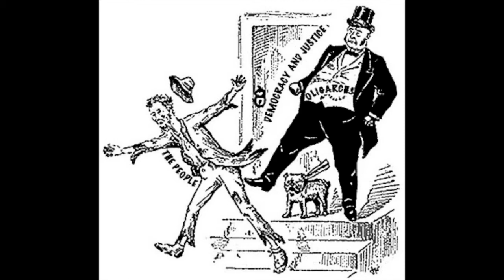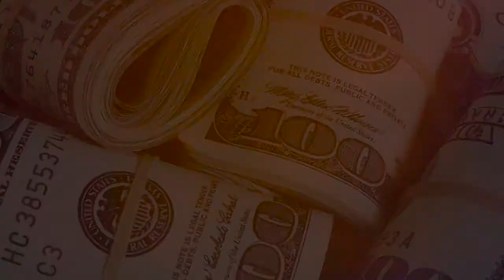THIS Breaks My HEART Time for JUDGMENT! For RESTITUTION! (1)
There is a storm coming! There is no need to fear for some; but for many, there may be need for a change in plans. Bad things are on the horizon! Good things are coming too.  This video will clarify what will make the difference. Please listen to it in its entirety. THIS BREAKS My HEART! Time for JUDGMENT! For RESTITUTION! (1)
              (Part 2 of this message is Pats2Cents' Word of Encouragement.)
              "THIS LIFTS My Heart! (2)  Judgment / Restitution? You Choose"
Thank you. (OR)